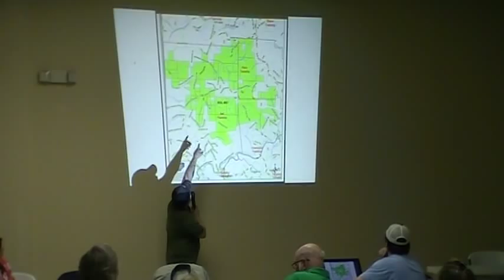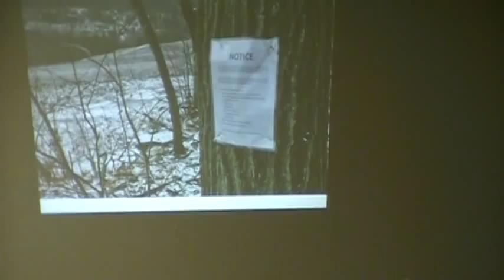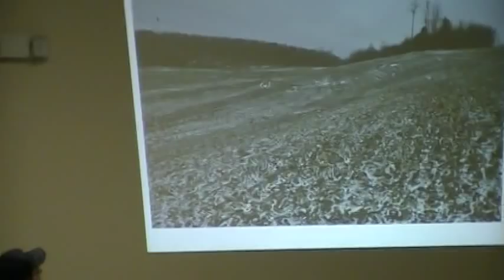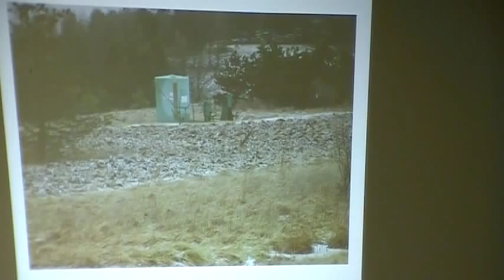Biosolids: Sewage Sludge Meeting Part 1 of 2 - PA Game Lands, Bell Township, Clearfield County